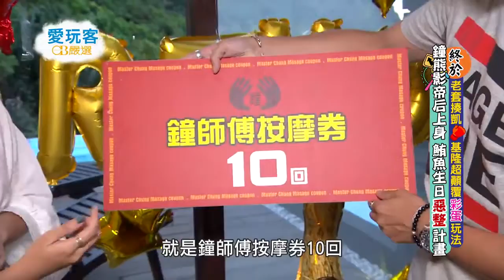愛玩客cut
基隆市愛二路的胡弄壽喜燒，採干鍋吃法，已開業6年多，是基隆相當知名的美食餐廳。